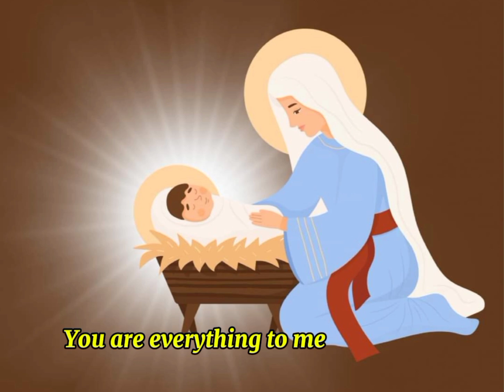Prayer for the New Year